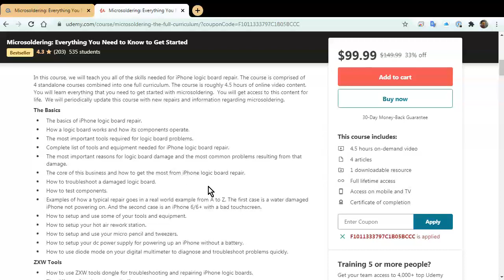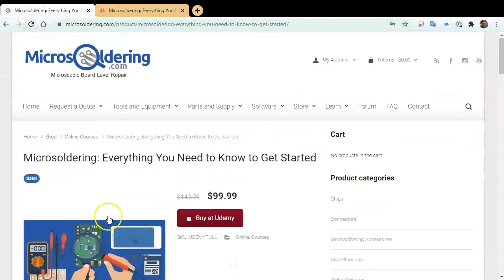iPhone 12 Pro Microsoldering Repairability Update